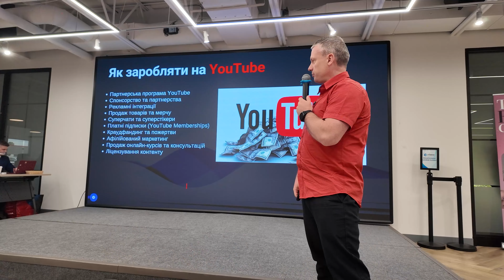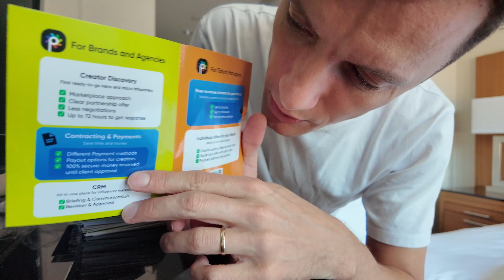Toronto vs. NYC - adventure VLOG 2024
It's been a crazy couple of days. I started at COLO Business Club in downtown Toronto, where I spoke to Big Ukrainian Bloggers about my product. The next day, I went to NewYork for the InfluencerMarketing Show NYC (IMS), where I had a couple of networking sessions.